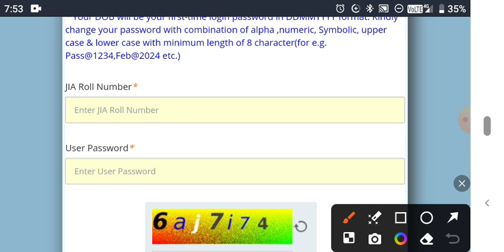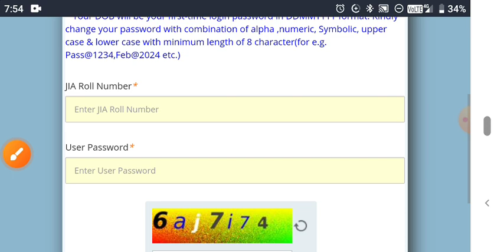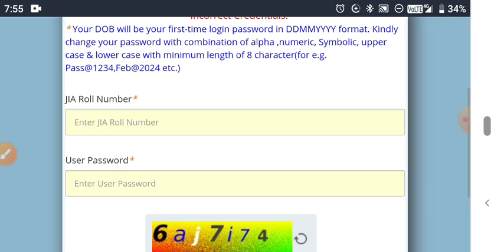Army Agniveer bharti 2024 Admit Card कैसे Download करे? Incorrect Credentials क्यों बता रहा है?